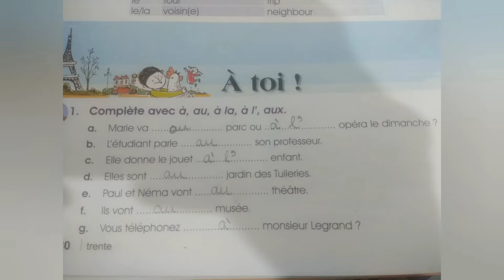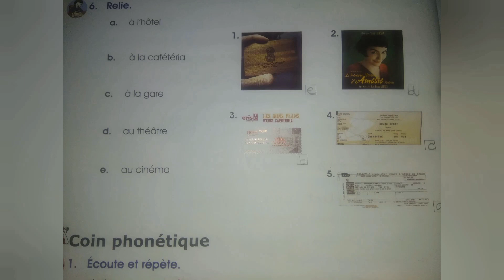French | Class 7 | Idées Book 2 | Leçon - 2 | P3 | Où vas tu? | Back Exercise